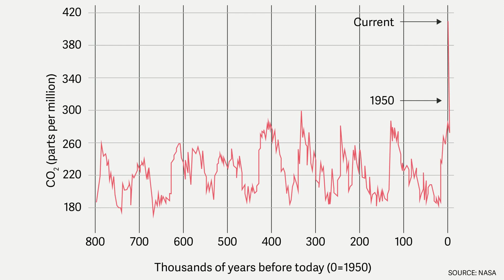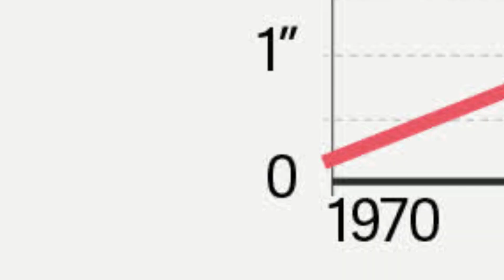Rising Waters: Climate change is speeding up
Humans have pumped huge volumes of carbon dioxide and other greenhouses gases into the atmosphere, and now there is more carbon dioxide trapping heat than in the past 800,000 years... So what does that mean for South Carolina?